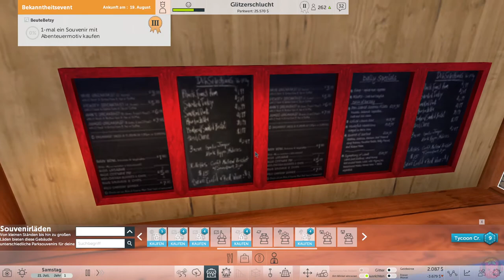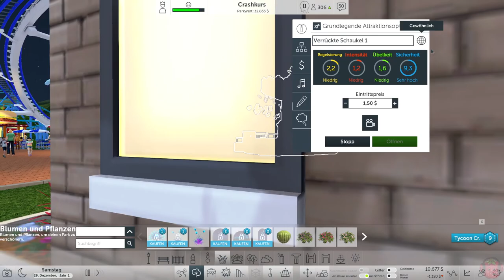Eine Stunde mit: RollerCoaster Tycoon World - (Let's Play and Remember)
RollerCoaster Tycoon 1-4(World) - Let's Play von MarySae
RollerCoaster Tycoon kaufen:

Zum Let's Play:
Ich spiele die "RollerCoaster Tycoon"-Teile jeweils eine Stunde an, zeige die Mechaniken und Spielweisen und kann hoffentlich dem einen oder anderen einen kleinen Nostalgieflash bereiten, oder auch denjenigen, die die Spiele nicht kennen, einen kleinen Eindruck in die Welt der Achterbahnen und Imbissstände geben! :)